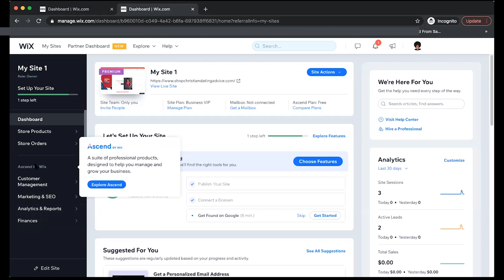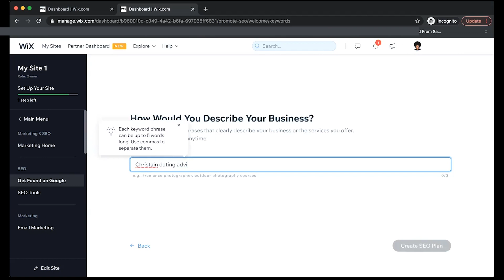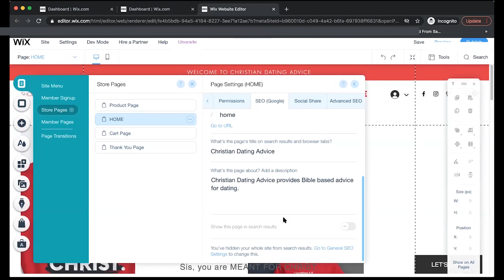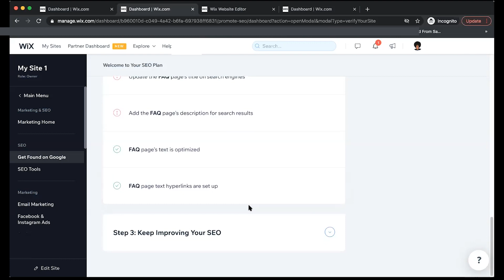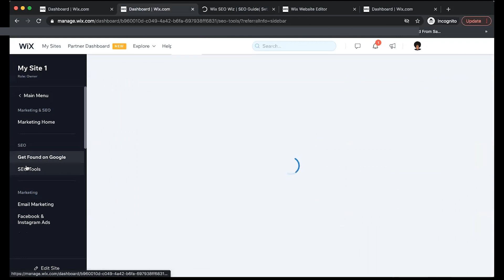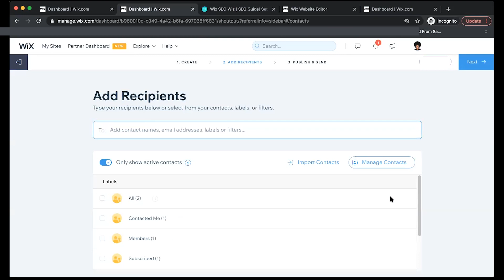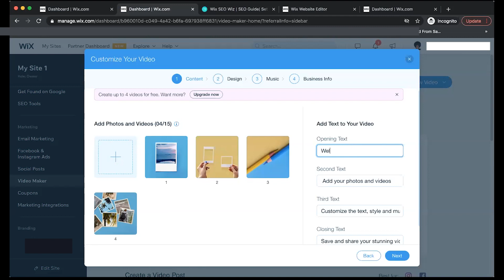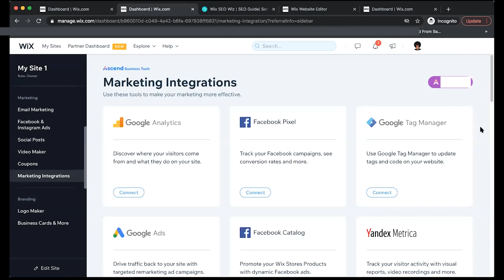The BEST Marketing Tools To Promote Your Website | How To Use Wix Marketing Tools To Promote A Site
The BEST Marketing Tools To Promote Your Website | How To Use Wix Marketing Tools To Promote A Site. Want to learn how to do marketing for your website using Wix marketing tools?  In this video tutorial, I'll show you how to use Wix marketing tools to promote your website with one of the best marketing tools to promote your website online.

TIME STAMPS
01:26 - Access Ascend Marketing Tool
02:17 - SEO Tool
06:45 - Email Marketing
08:16 - Facebook And Instagram Ads
09:17 - Video Maker Tool

In this video tutorial, I'll walk you through how to create a business website as a small business, and the tools and strategies you can use to make sure it's a branded business website for your online business.